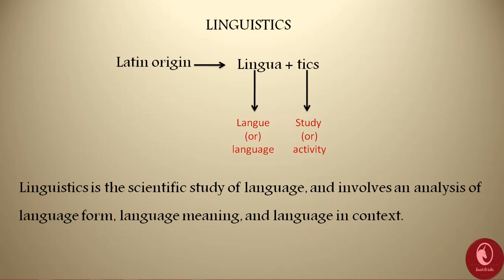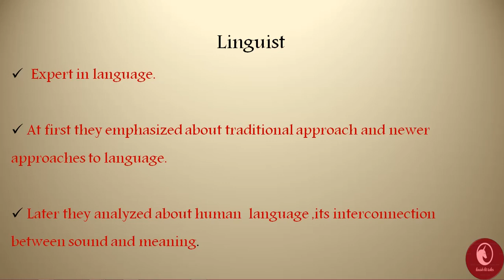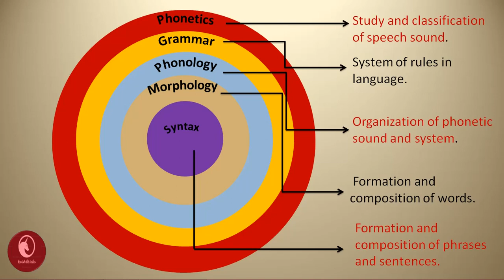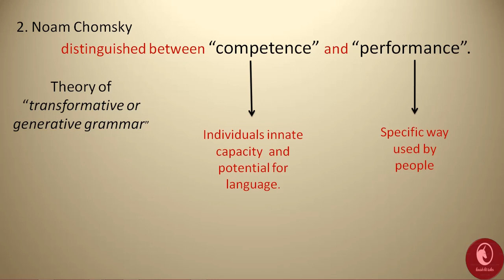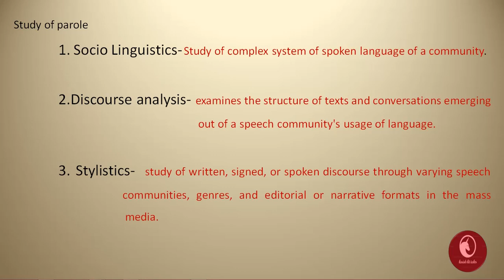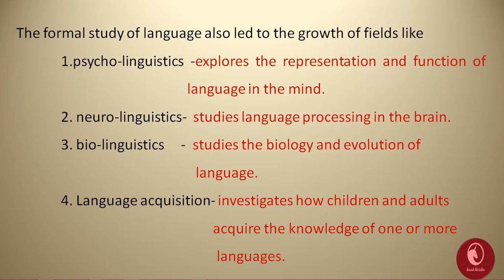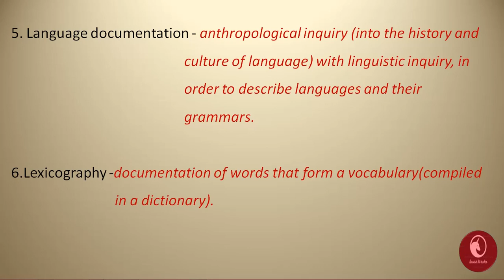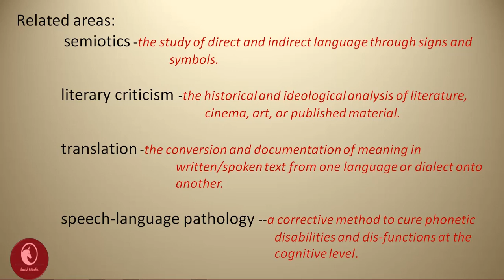Linguistics -Historical Survey (Part-1)-Summary in Tamil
Linguistics meaning /Linguistics term Origin/ Terms included in Linguistics/Ferdinand de Saussure's concept of language/Noam Chomsky's concept of Language/Jacques Derrida's concept of language/various terms and fields related to linguistics.